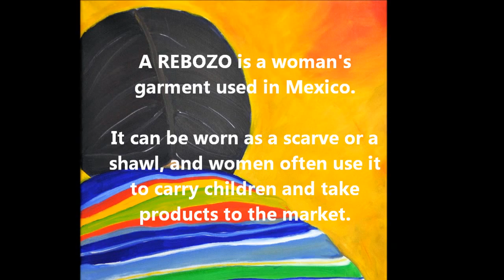REBOZO MEXICANO by LAURELENA RODRÍGUEZ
Te gustó? Por favor compartelo con tus amigos!!!

Video of the exhibition of paintings by Mexican artist Laurelena Rodriguez "REBOZO:  THE MEXICAN HUG". With which tribute to Mexican customs, traditions and values​​, taking the  shawl  (REBOZO) as a symbol of unity, love, protection, the unbreakable bond that unites the family.

Video de la exposición de pinturas de la artista mexicana Laurelena Rodríguez  "REBOZO: EL ABRAZO MEXICANO". Con la cual rinde tributo a tradiciones, costumbres y valores mexicanos,tomando el rebozo como simbolo de unión, amor, protección, del lazo inquebrantable que une a la familia.

Author: Oscar Chávez
Interpret: Héctor Luis Rodríguez Peña

August, 2012
Loket Gallery
Czezh Republic